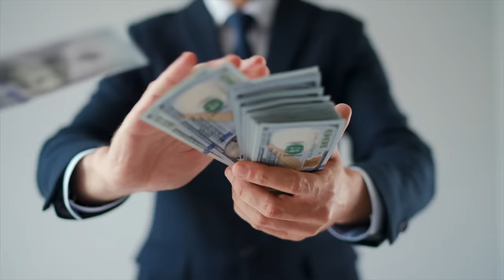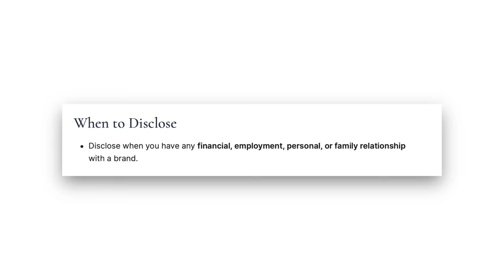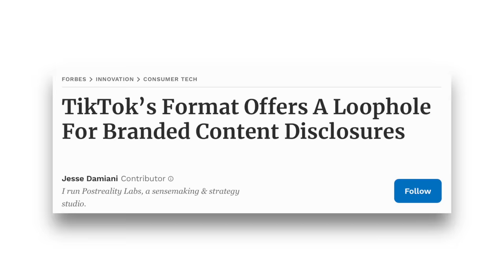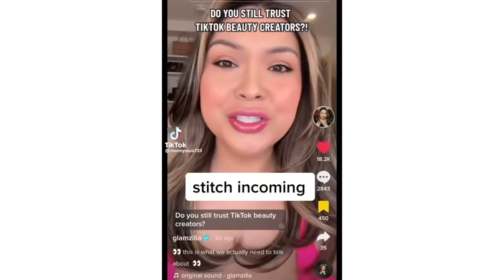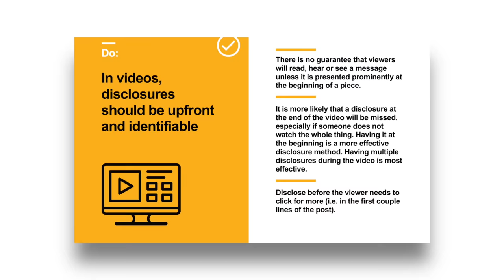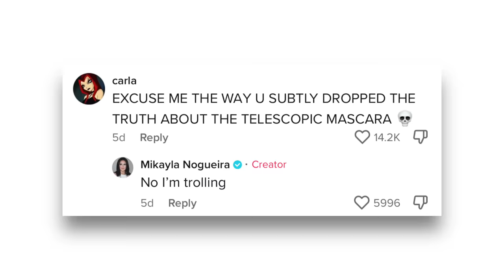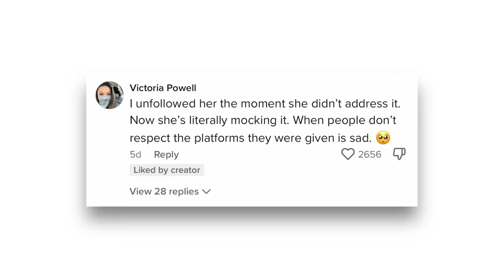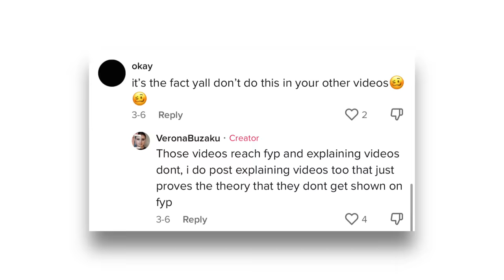Mikayla Nogueira ADMITS to LashGate...(influencers won’t stop lying)